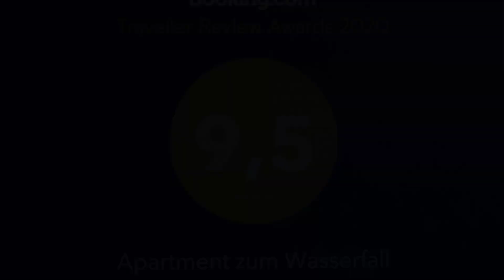Apartment zum Wasserfall, Krakaudorf, Austria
About Property:
Apartment zum Wasserfall has river views, free WiFi and free private parking, set in Krakaudorf, 16 km from KLH-Arena. This sustainable apartment is located 37 km from Mauterndorf Castle and 38 km from Grosseck-Speiereck. Guests can access the apartment via private entrance.
The apartment provides guests with a balcony, mountain views, a seating area, satellite flat-screen TV, a fully equipped kitchenette with a dishwasher and a microwave, and a private bathroom with shower and slippers. A to...
Property Type: Hotel
Address: Krakaudorf 7 zum Günstner Wasserfall, 8854 Krakaudorf, Austria
Searching For
1. Apartment zum Wasserfall - Krakaudorf - Austria
2. Apartment zum Wasserfall - Krakaudorf - Austria Address
3. Apartment zum Wasserfall - Krakaudorf - Austria Rooms
4. Apartment zum Wasserfall - Krakaudorf - Austria Amenities
5. Apartment zum Wasserfall - Krakaudorf - Austria Offers and Deals
Audio Credit:
Track Title: Blank Slate
Artist: VYEN